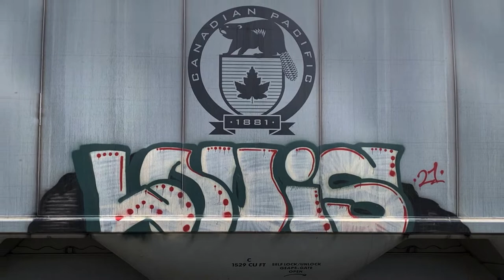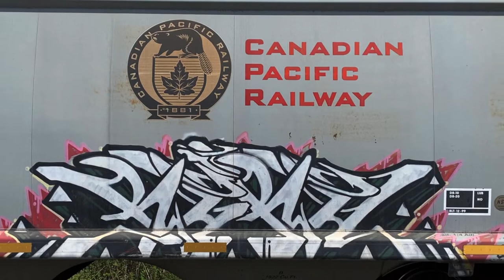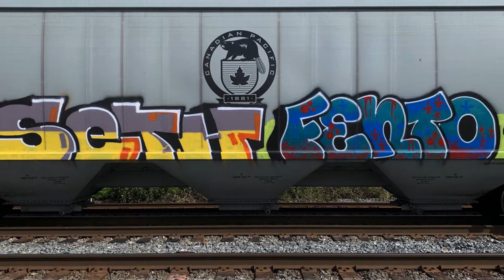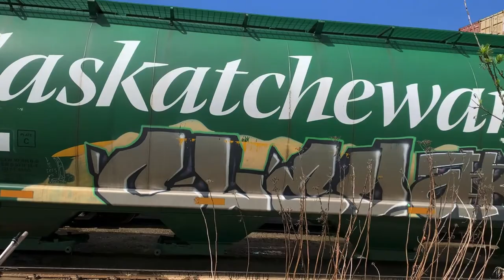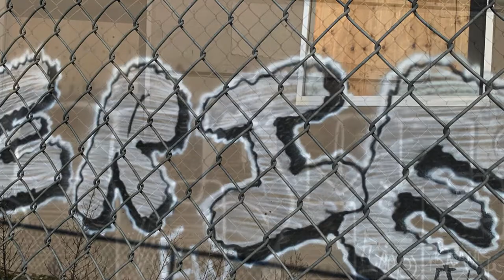Graffiti- Hysteria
Train, Railroad Buildings Graffiti